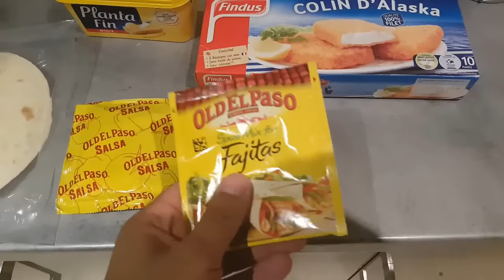Dégustation des Faritas fais maisons !!!